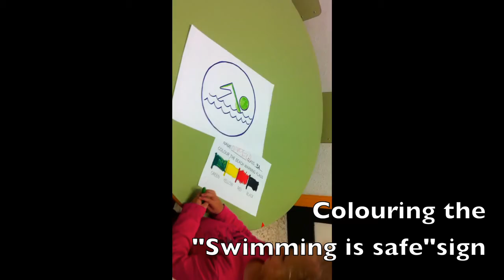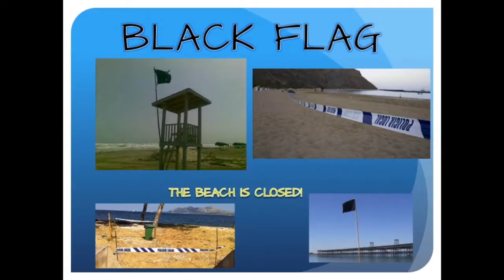Beach warning flags